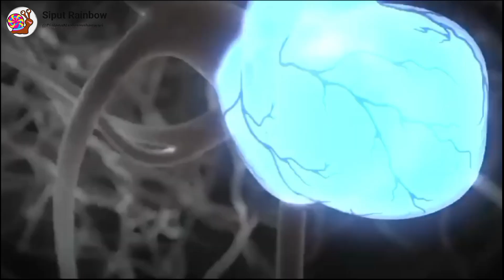Berburu siput 🐌‼️ wadidaow ada banyak sekali siput. warna warni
HUNTING snail RAINBOW‼️ WOW..dapat siput kepiting🦀,keong kerucut,bekicot albino dll

selamat datang di channel ini,disini kami akan menyajikan vidio-vidio hiburan dan petualangan seperti mencari siput,berburu bekecot,mencari kelomang,berburu keong sawah,berburu siput,berburu kelomang,menemukan kelomang dan menangkap kelomang.semoga Vidio ini dapat menghibur.terimah kasih

as kelomang GT bekicot snail animal telur warna kura kura # kelomang ikan lele albino